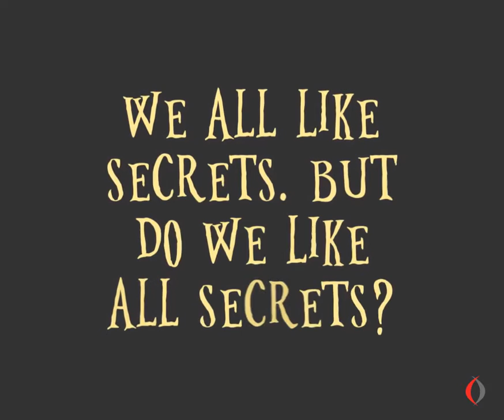The Five Cousins of Gulladuff, by Pat McLaughlin | Book Trailer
‘We all like secrets. But do we like ALL secrets? As we know, there are respectable secrets and there are not-so-good secrets. The secret hidden in the garden at the bottom of Serendipity was of the second type - it was a not-so-good secret.'

The five cousins have come to visit Brendan and Brodie and, despite being warned to stay away from the bottom of the garden, they find themselves drawn inexplicably towards it.
What strange and fantastical experiences await them there? And who is the mysterious, enigmatic lady dressed in black?
This tale will perplex and bewilder and will make you smile and wonder...